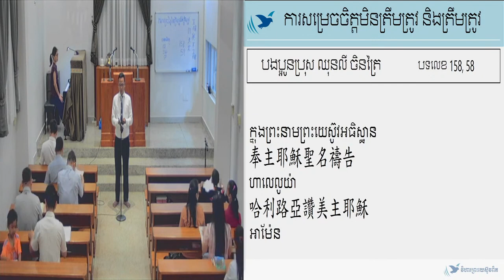14.02.2023 ទំនុកដំកើង/Hymn 290